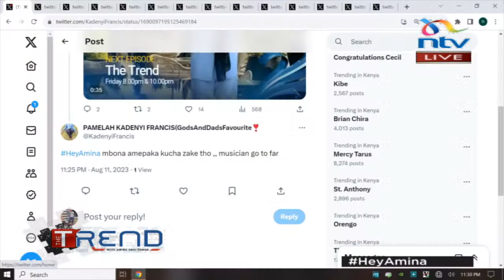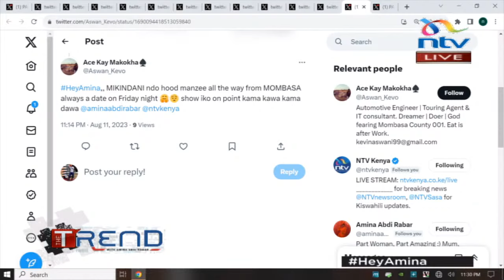Seroney makes a comeback in music